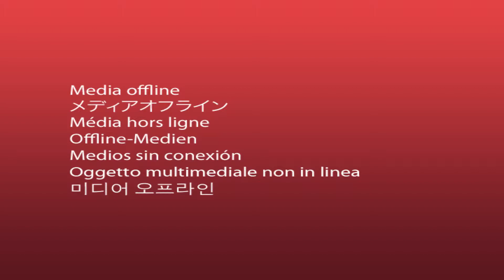BOHOOSO MOTO NEW TANAMA TAWAR